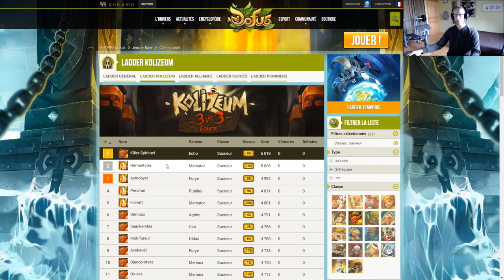[DOFUS] Gryfox - 2eme Sacri Interserveurs : Un Combat Intense